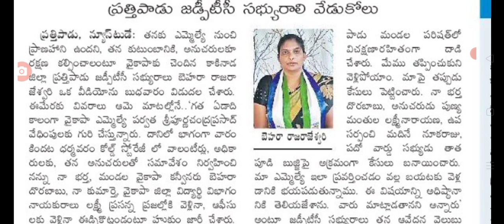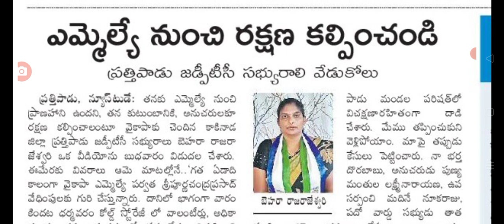ఎమ్మెల్యేను నన్ను కాపాడండి జడ్పిటిసి మహిళా సభ్యురాలు ap political leaders latest update today.